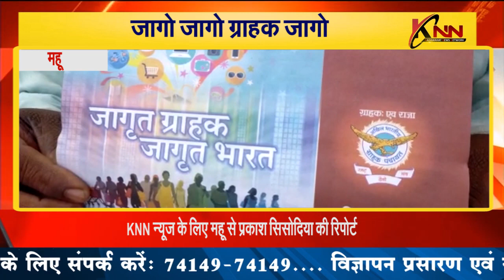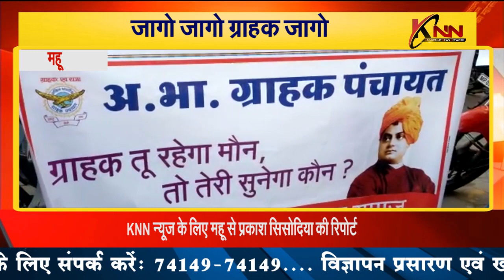महू || जागो जागो ग्राहक जागो